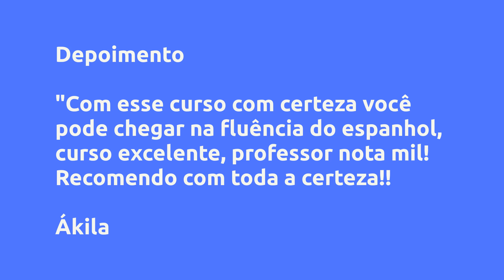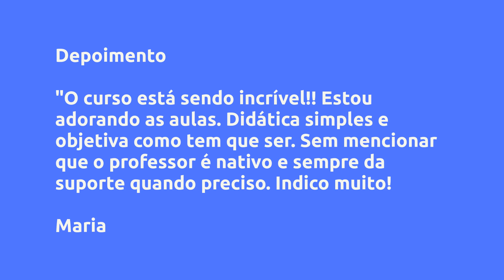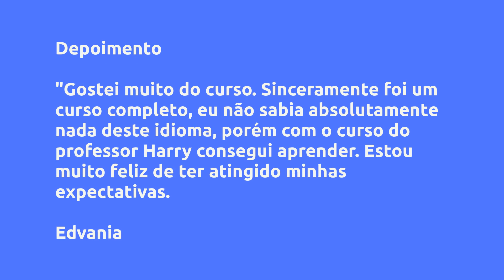CURSO ESPANHOL SEM LIMITES - HARRY MARTIN QUISPE CAHUANA, É BOM? VALE A PENA?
⭐ Curso espanhol sem limites - HARRY MARTIN QUISPE CAHUANA, Vale a Pena?

Um pouco sobre (informações do produtor):
📌O CURSO MAIS COMPLETO E COM CONVERSAÇÕES DE ESPANHOL AO VIVO DO BRASIL. 📌AQUI VOCÊ DESDE A PRIMEIRA AULA VOCÊ FALA. 📌PROMOÇÃO SÓ POR HOJE (Mesmo que você não tenha nenhum conhecimento da língua!) 📌Curso online completo, com professor nativo do Peru🇵🇪. 💵 Acesso ao curso de forma vitalícia. Inclui 9 Módulos: introdução, básico, intermediário, avançado, fonética, verbos inteligentes, bônus, acabando com o portunhol, conversações com nativos, etc. 📲Suporte diário pelo WhatsApp. 👥 Aulas de conversação semanais com o professor Harry e nativos hispanos falantes. 📚Ebooks: gírias peruanas, erros comuns do portunhol, ditados populares, etc.

Vantagens:

-Acesso Imediato
-Pagamento Seguro
-Várias Formas de Pagamento
-100% Online

Conteúdo:

Pesquisas mais frequentes:
⭐ Curso espanhol sem limites - HARRY MARTIN QUISPE CAHUANA, Vale a Pena? é bom?
⭐ Curso espanhol sem limites - HARRY MARTIN QUISPE CAHUANA, Vale a Pena? vale a pena?
⭐ Curso espanhol sem limites - HARRY MARTIN QUISPE CAHUANA, Vale a Pena? onde comprar?
HARRY MARTIN QUISPE CAHUANA é confiável?
Quem é HARRY MARTIN QUISPE CAHUANA?